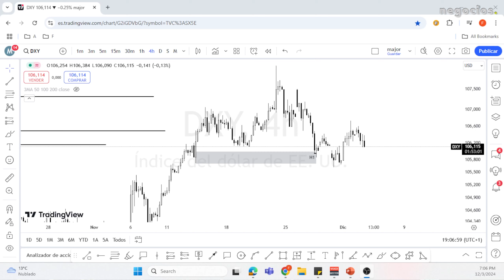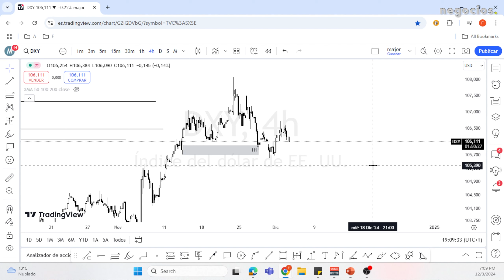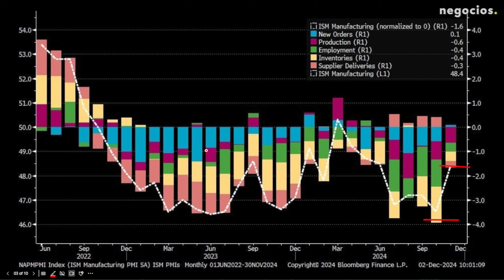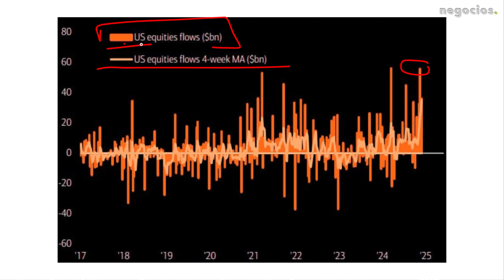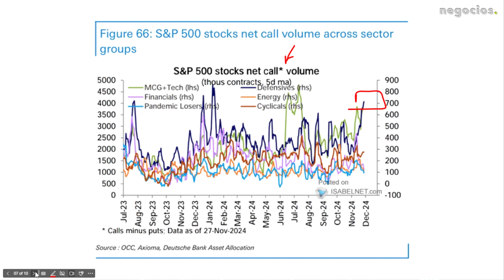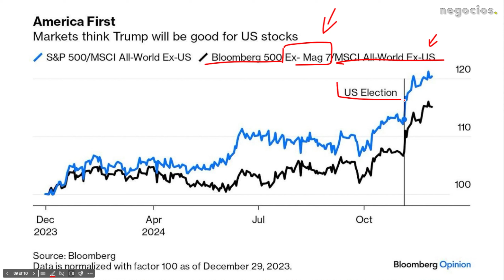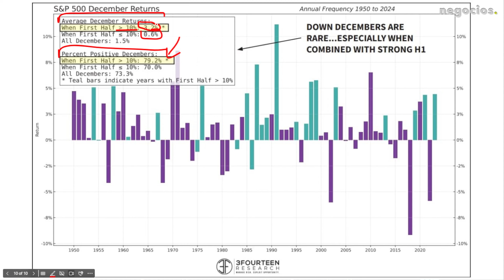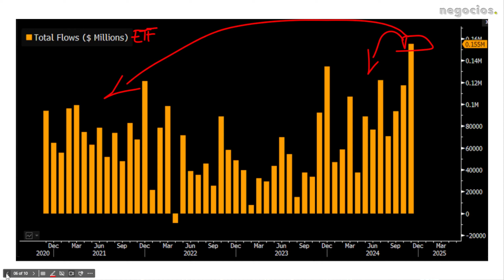La fortaleza del dólar se enfría: ¿es este el inicio de un diciembre contractivo para las divisas?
Franco Macchiavelli en su análisis del mercado destaca la impresionante subida del índice del dólar (DXY), que ha registrado un incremento cercano al 8% desde octubre, lo que genera expectativas de una corrección en diciembre. Aunque el dólar sigue siendo muy fuerte en relación a otras divisas como el euro y la libra, su crecimiento tan vertical sugiere que una caída proporcional hasta los 104 podría ser saludable, representando una corrección del 50% del movimiento previo. Este posible retroceso no cambiaría la fortaleza general del dólar, que sigue dominando el mercado global, ya que el 80% de las transacciones internacionales se realizan en dólares. En cuanto a la estacionalidad, se espera que diciembre sea un mes contractivo para el dólar, con una rotación hacia activos más arriesgados, como acciones y criptomonedas. Esto podría respaldar el rally de Navidad, apoyado por la entrada masiva de capital en renta variable y ETFs, junto con la mejora en los indicadores macroeconómicos, como el PMI manufacturero, que aunque sigue en contracción, muestra una mejora significativa respecto a meses anteriores.

A pesar de un entorno de euforia y el posicionamiento récord en opciones call, que amplifican la subida en renta variable, la probabilidad de que el rally de Navidad se materialice sigue siendo alta, especialmente después de un primer semestre positivo. Históricamente, cuando la primera mitad del año supera el 10%, diciembre suele cerrar en positivo en un 79% de los casos. El mercado de EE. UU. sigue liderando globalmente, con un fuerte desempeño de las grandes tecnológicas, lo que refuerza la expectativa de que los índices podrían superar máximos históricos en este cierre de año. Aunque hay señales de cautela debido a la alta euforia, la corrección a corto plazo no debería empañar el optimismo, ya que los indicadores actuales apuntan a que el rally continuará, al menos hasta el final de 2024.

00:00 Introducción
00:51 Estacionalidad y dominancia del dólar en diciembre
04:02 Últimas lecturas de PMI en EE.UU.
05:40 Termómetro de Euforia en máximos históricos
07:35 Máximos históricos en entrada de capitales (RV)
08:58 Posicionamiento de Opciones CALL
09:40 Consumo defensivo vs S&P 500
11:42 S&P 500 vs resto del mundo
13:15 La clave del mes de diciembre
15:45 Conclusiones finales